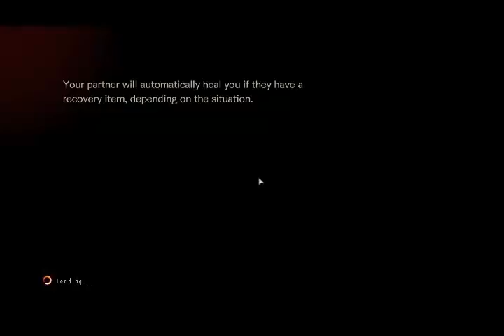Resident Evil Revelations 2 Episode 2 Part 2 OH GOD NO!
Hey guys ThatGuy Gaming continuing the Resident evil Revelations 2 game, it is so much fun and I hope you all are enjoying it as much as I am.